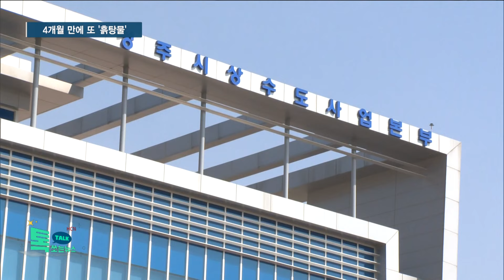4개월 만에 또 '흙탕물'…오송 아파트 단지 등 5천여가구 피해//HCN충북방송